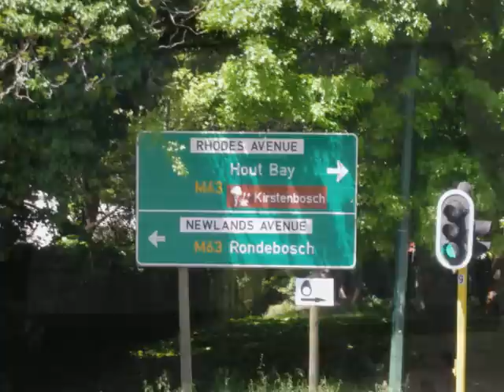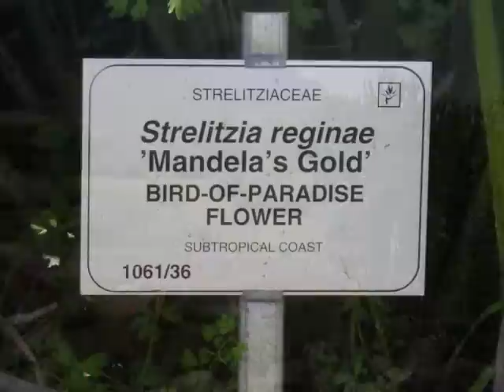Kirstenbosch Botanical Gardens, Cape Town, South Africa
Kirstenbosch Botanical Gardens in Cape Town, South Africa. For more info about Cape Town, tours & accommodation - travelling Southern Africa.
Music by South Africa's "virtual busker" Tristan Waterkeyn. Song is called "Atmosphere" taken from the Album "Hay Day". to download it for free!